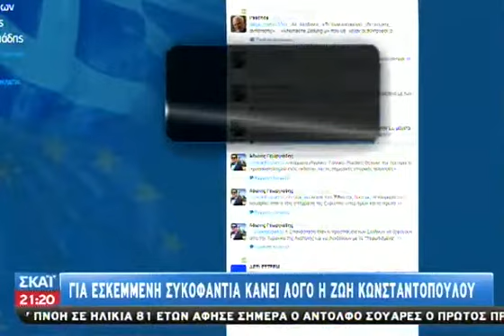Επίδομα τέκνων για τις ενήλικες κόρες τη - 23/03/2014